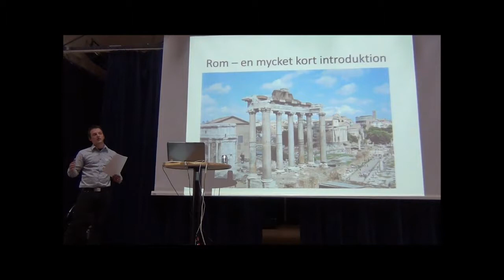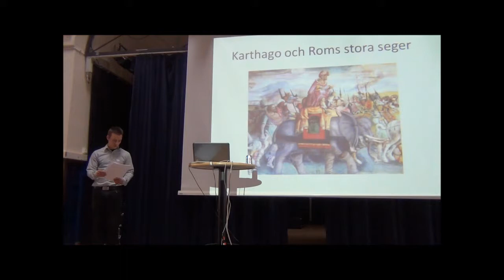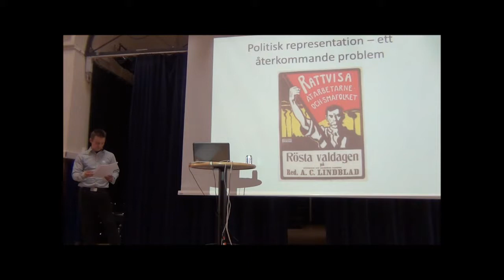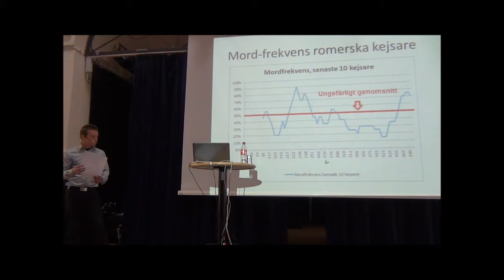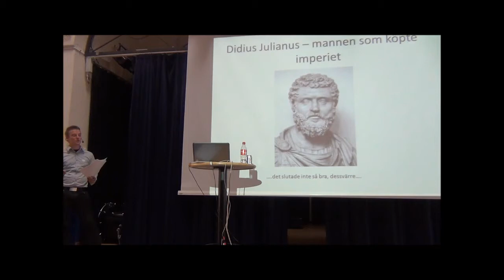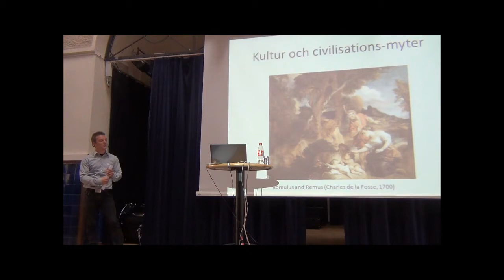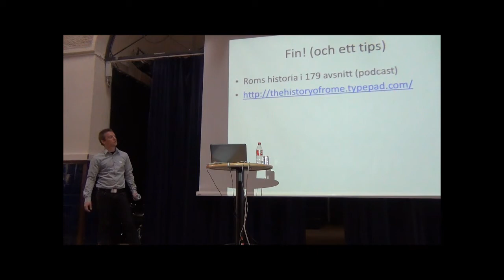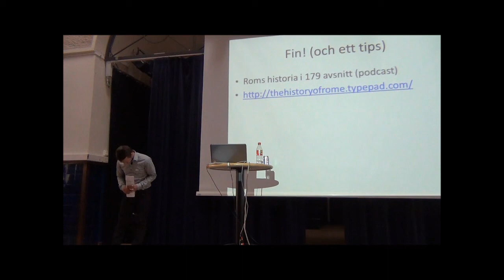Hans Palmstierna - Romerska imperiet, FreedomFest Stockholm 2013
I alla tider har människor trott sig leva på den mänskliga civilisationens höjdpunkt och i ett samhällsskick som aldrig kommer förgås. Samma hybris råder idag i demokratins tidevarv. Det är nyttigt att studera historien för att få ett nyktert perspektiv på samtiden. Inget är konstant. Romarriket passerade. De brittiska och franska imperierna likaså. Alla civilisationer och statsskick kommer och går, och skedena följer liknande mönster. Västerlandet och Sverige är inga undantag utan går igenom samma stadier. Även den romerska välfärdsstaten som härskade under imperiets slutskede åtföljdes av höga skatter, utarmande inflation och ett krigande på kredit. Hur ser civilisationers levnadscykel ut? Vad driver förloppet? I vilket stadium befinner vi oss just nu?

Hans Palmstierna är konsult till vardags och frihetsförespråkare övrig tid. Han skriver om ekonomi och samhälle ur ett pedagogiskt och frihetligt perspektiv på savecapitalism.wordpress.com och mises.se.

Donationer
Hjälp oss nå fler med budskapet om fred och frihet genom att teckna medlemskap eller donera valfritt belopp. Inget belopp är för stort!

Övrig hjälp
Vi söker ständigt personer som är villiga att donera tid till att skriva, översätta och granska artiklar, videos, böcker eller bidra på annat sätt.